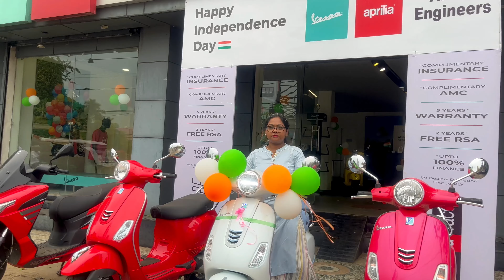SHE GIFTED HERSELF A VESPA😮 | Delivery of VXL DUAL TONE | Only one in the CITY | Italian scooter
Hello everyone
in this video we took delivery of Vespa SXL Dual to 125cc Scooter. It was on August 16th. I do apologize for the late upload.

Pricing and other related video is coming very soon. I will give complete details in the next video.